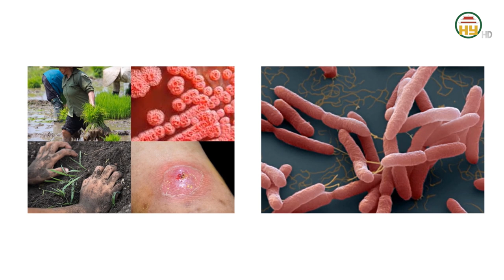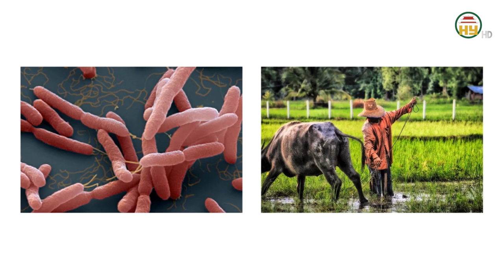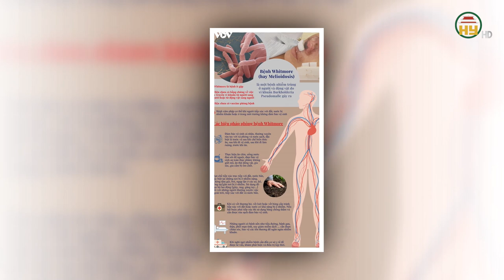Sự xuất hiện trở lại của "vi khuẩn ăn thịt người"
Hưng Yên TV | Sự xuất hiện trở lại của "vi khuẩn ăn thịt người" với 3 tin: 1. Người đàn ông bị vi khuẩn 'ăn thịt người' tấn công. 2.Tỷ lệ tử vong có thể lên tới 60 % nếu nhiễm loại "" vi khuẩn  ăn thịt người”.3. Bệnh Whitmore đã từng bùng phát ở miền Trung do mưa lũ
Địa chỉ: 164 Nguyễn Văn Linh, thành phố Hưng Yên, tỉnh Hưng Yên
Tiktok: Truyền hình Hưng Yên
Facebook: Đài Phát thanh và Truyền hình Hưng Yên
Zalo: Đài PTTH Hưng Yên